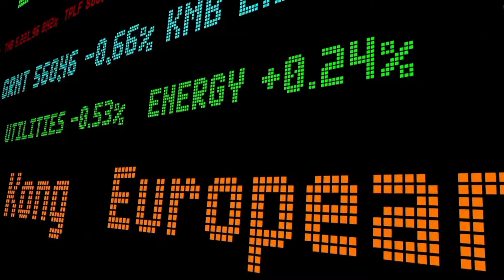10 Countries Where Americans Are Most Welcomed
Looking for your next travel destination? In this video, we’ll explore the top 10 countries where Americans are most warmly welcomed! Whether you're planning a vacation or a long-term stay, these destinations offer a friendly atmosphere, beautiful sights, and unforgettable experiences for U.S. travelers. From European hotspots like the Netherlands to hidden gems around the world, find out where Americans are greeted with open arms.

team travel

airport mastercard
travel plus
q travel
tom travel
travelservice
startravelRelated Videos:

While we strive to provide accurate and up-to-date information based on our research, we recommend visiting these places to make your own informed decisions.

Join us on Traveliu for an unforgettable travel experience, exploring places to visit, incredible destinations, and everything in between.